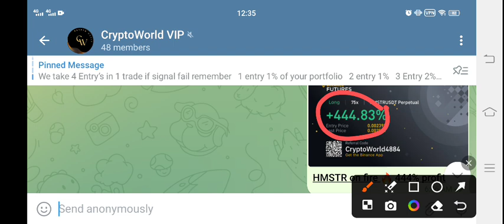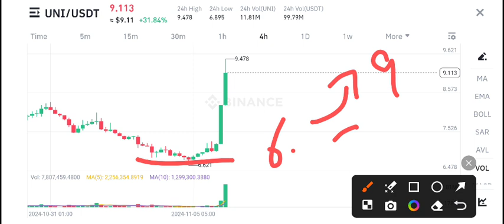Uniswap coin Price Prediction! Uniswap News Today! Uni crypto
Queries Solved:
1.  today target
2.  price today
3.  price prediction
4.  token today target